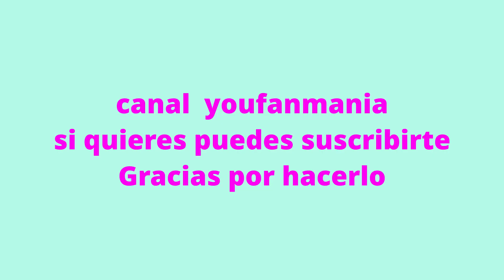El maravilloso mago de Oz El ciclón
El maravilloso mago de Oz El ciclón de Lyman Frank Baum, capítulo 1